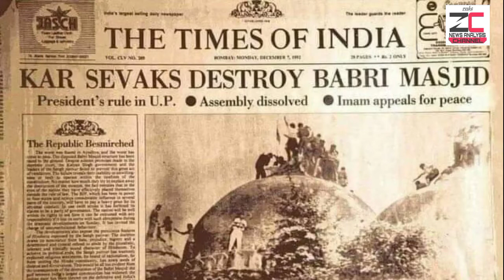The day when Babri Masjid was demolished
On this day 28 years ago, Babri Masjid was demolished by Kar Sevaks